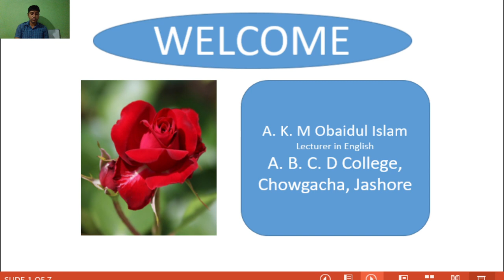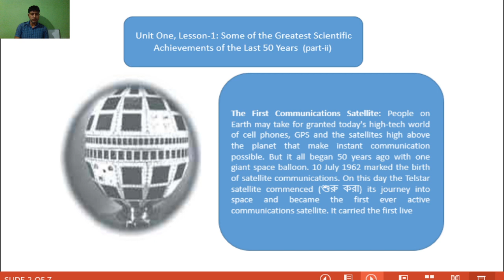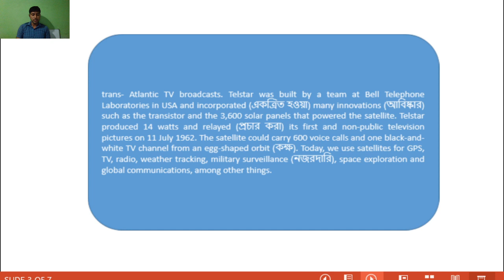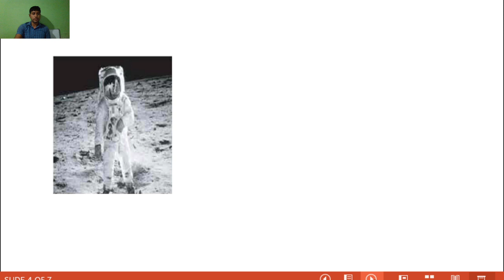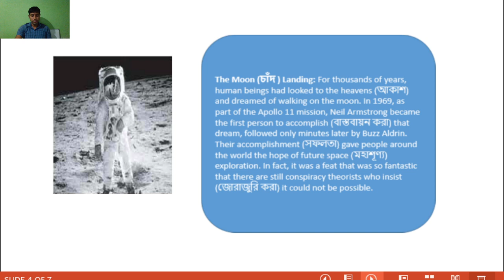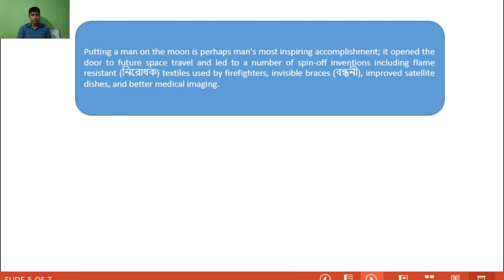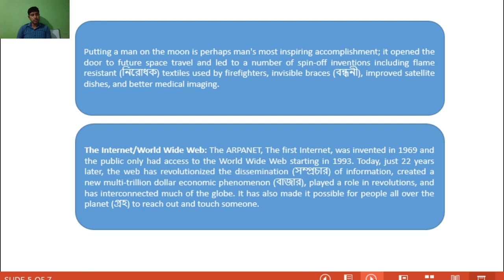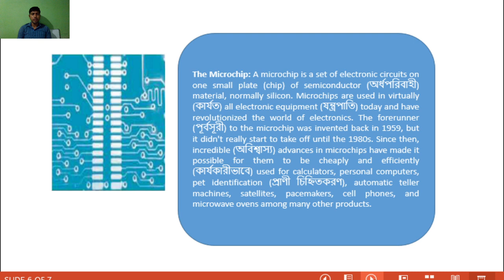English First Paper, Unit Two , Lesson- 1 (part-ii)